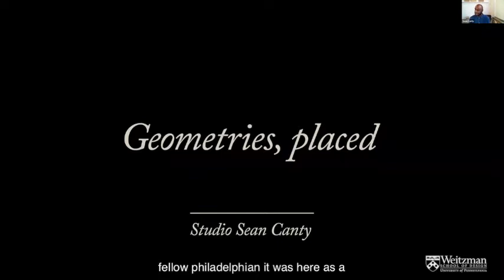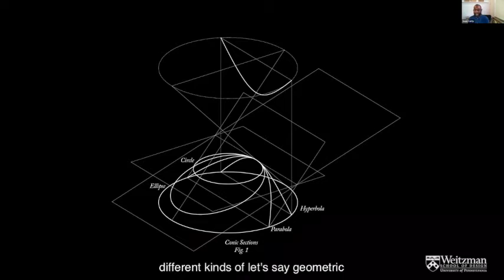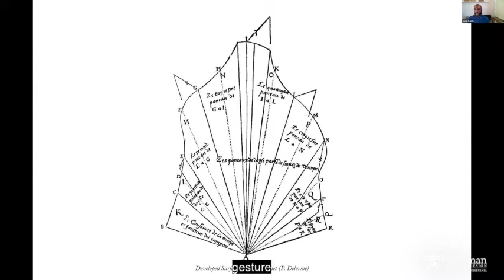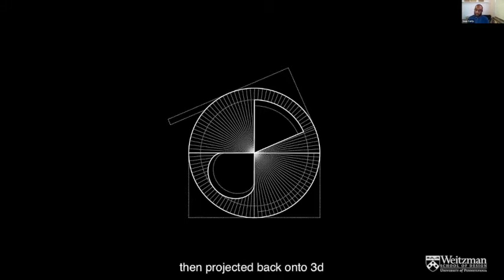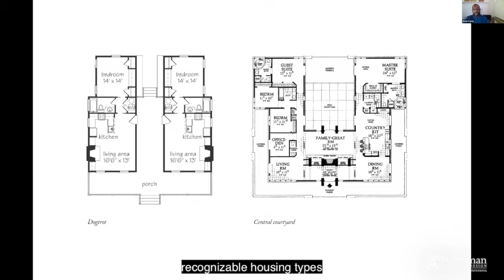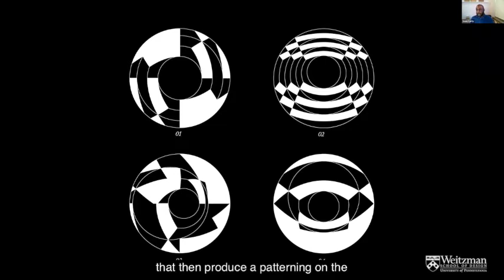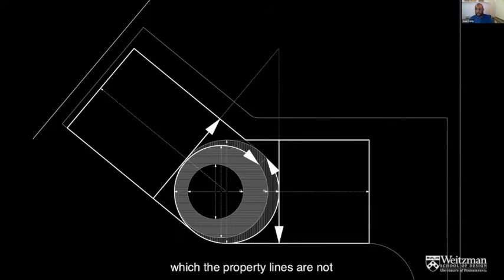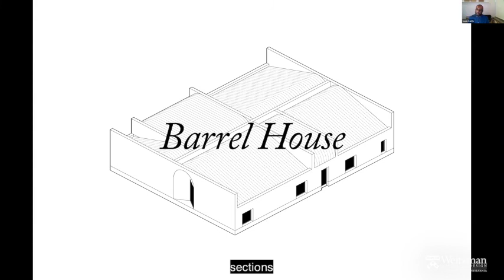The Weitzman School of Design Presents Sean Canty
The Department of Architecture welcomed Sean Canty to the Weitzman School of Design on September 9, 2020. Canty founded Studio Sean Canty in 2017. Studio Sean Canty is interested in the thoughtful transformations of existing architectural typologies and geometries, as a process of rethinking quotidian spaces anew. Canty is a Designer and Assistant Professor of Architecture at the Harvard Graduate School of Design, where he teaches architectural design in the Core Design Studios. Prior to joining the faculty at the GSD, Canty held teaching positions at the Cooper Union, University California Berkeley, and California College of the Arts. In addition to architectural design, Canty has taught classes on descriptive geometry and design media.